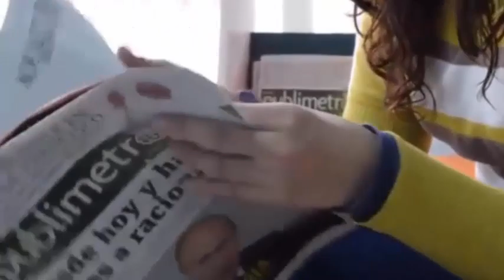Todos en la sala de parto se quedaron atónitos cuando vieron el cuerpo del bebé.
MAS HISTORIAS
Nace un bebé después de pasar 107 días en el vientre de su madre sin vida
Parto rápido Tuvieron que atrapar a la bebé para que no cayera al suelo. Historia Verdad De la vida
Pierde a sus hijas de 9 años y 5 meses cuando iba en camino al bautizo de la menor
Una mujer de 64 años dio a luz a mellizos Y Una mujer española dio a luz a los 62 años
Una bebé recién nacida posa junto a la imagen de su madre fallecida para crear conciencia
Lo que hizo esta mujer tras descubrir el engaño de su esposo te dejará sin palabras
Muere la madre de 11 hijos días después de dar a luz a su anhelada primera niña
En cada ecografía aparecía un bebé😲más los medicos estaban en choc😢 inesperadamente da a luz a😳bebés
El impactante😲momento en el que una mujer😨 fue a bañarse en la playa😳 pero da a luz🙈 en el Mar Rojo😱
Las imágenes del padre que muere justo después del nacimiento de su hija emocionan al mundo
Muere sin conocer a sus gemelos😪 y su esposa pierde la vida el mismo día de su funeral😭
Los médicos😲les dijeron a sus padres que no nacería😓con vida y cumple 2 años😱con sus órganos fuera
A los 23 años es madre de 11 niños y quiere tener decenas de hijos antes de cumplir 30